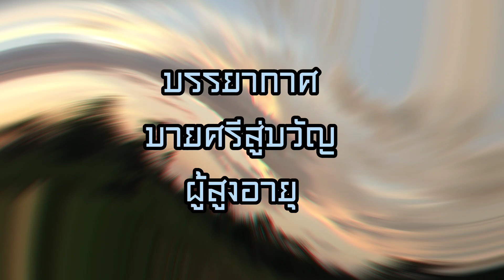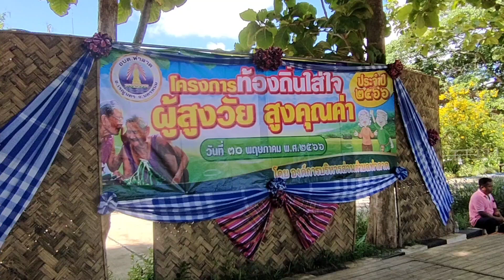พาชมบรรยากาศ งานบายศรีสู่ขวัญ ผู้สูงอายุ ต.ท่าลาด